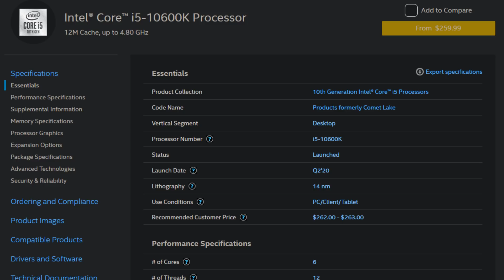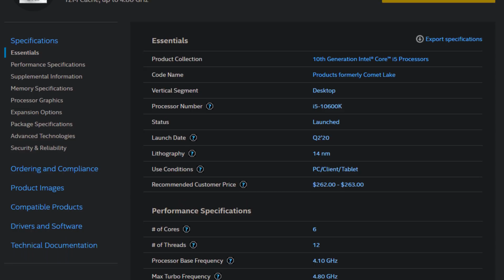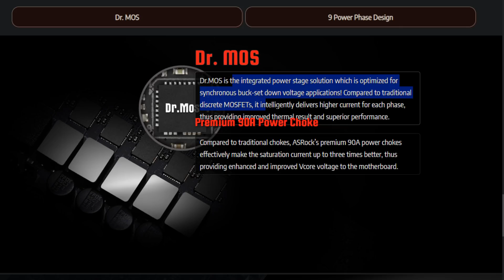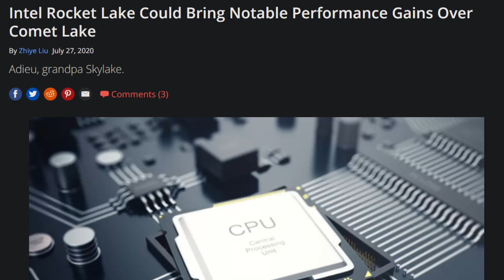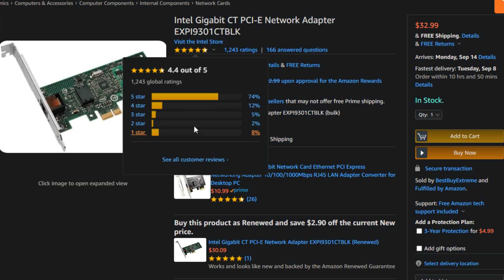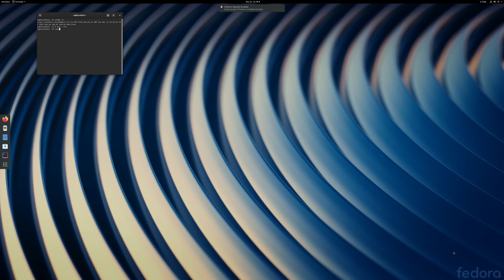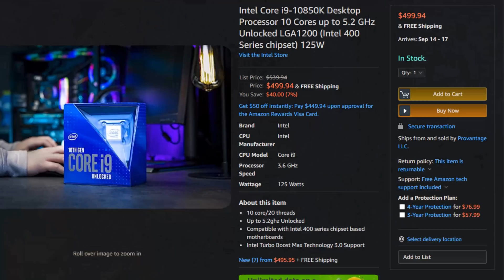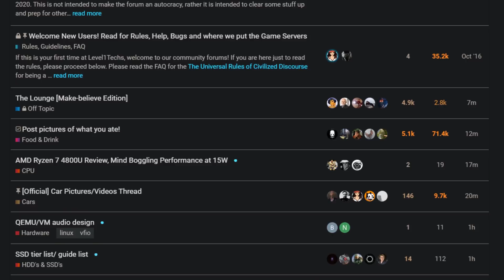An ITX That Handles The 10900K: AsRock Z490 Phantom Gaming ITX/TB3 Review!